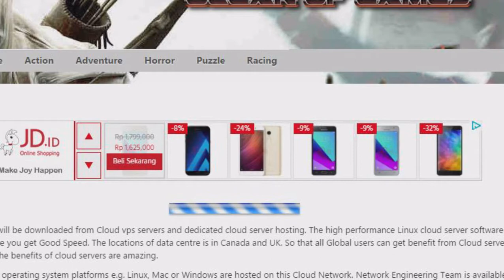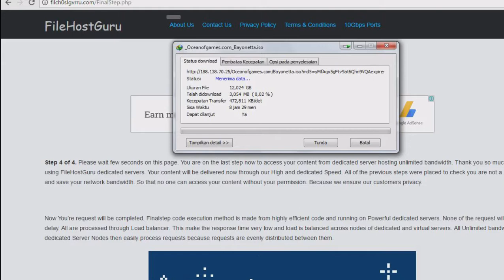Cara Download Bayonetta